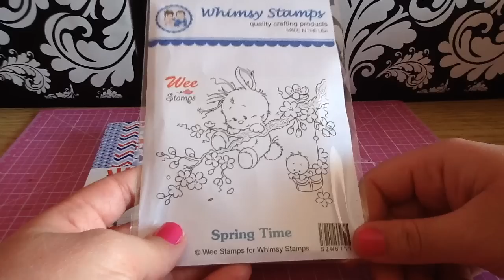Mini Not2ShabbyShop Scrapbooking & Cardmaking Haul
Thanks soo much for watching xo